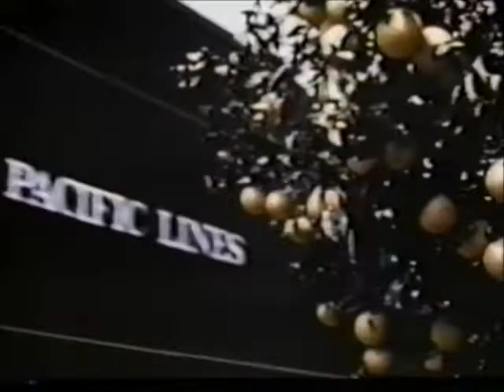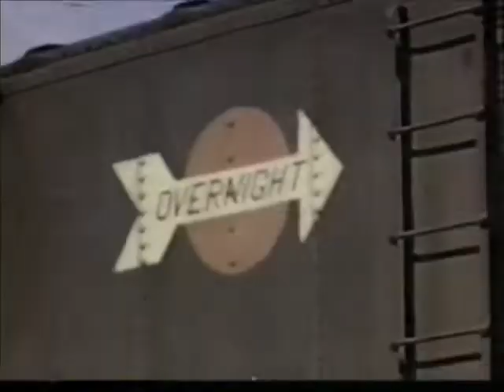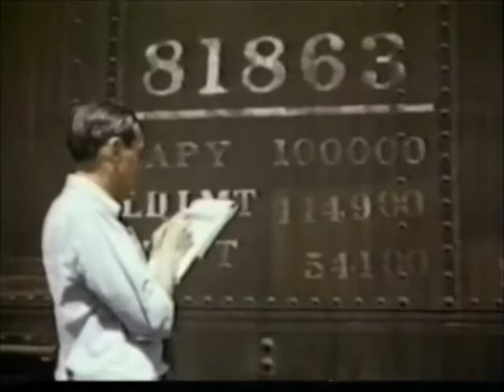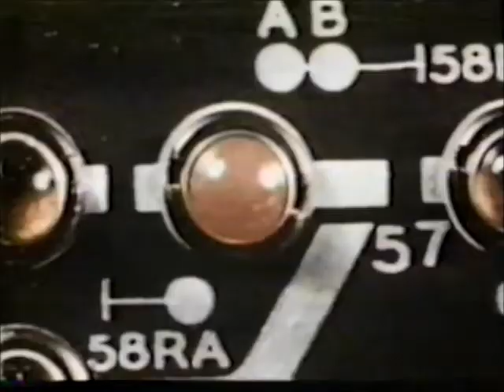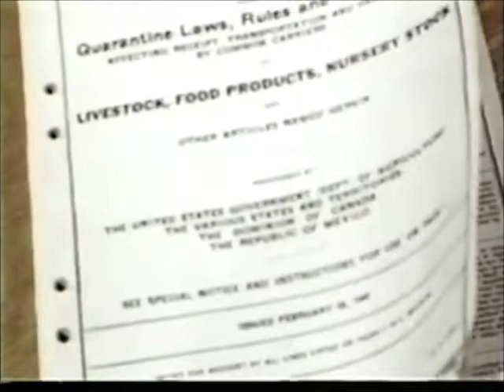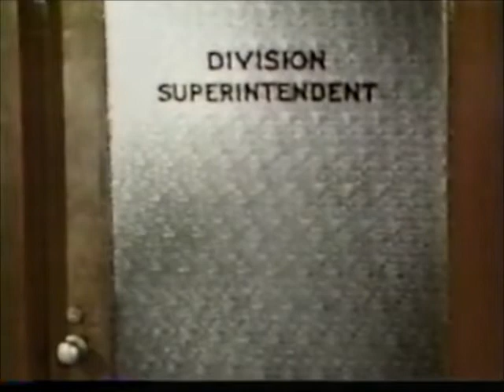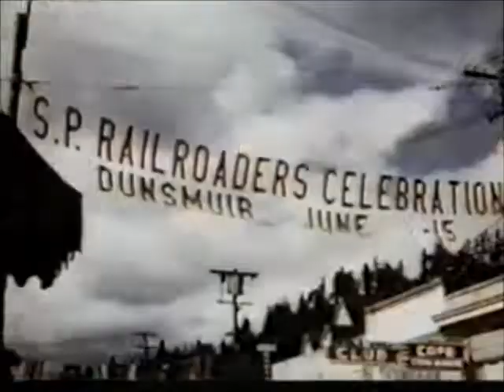This is My Railroad